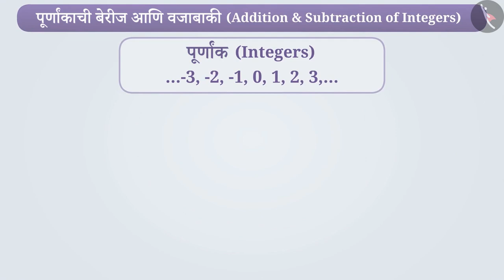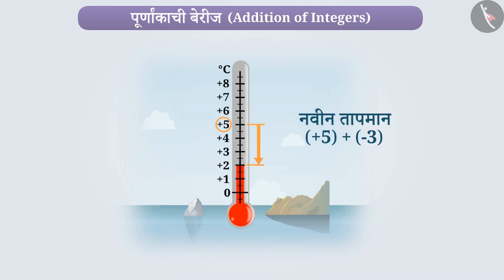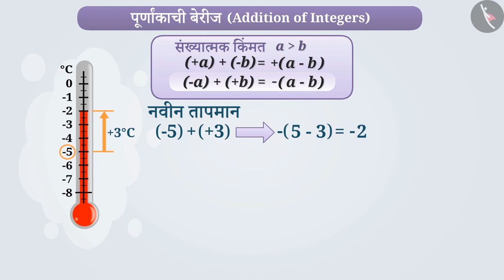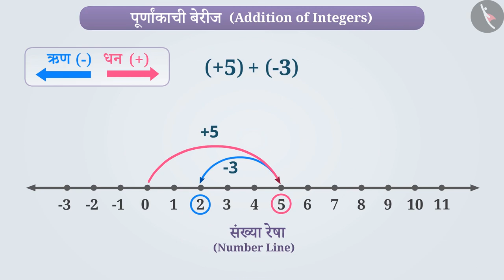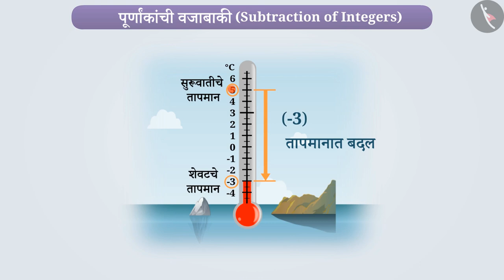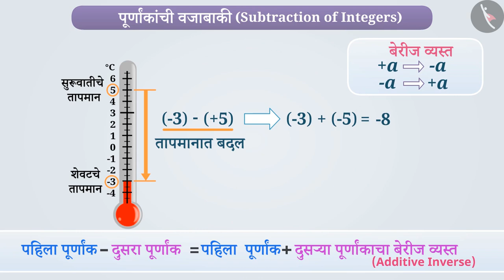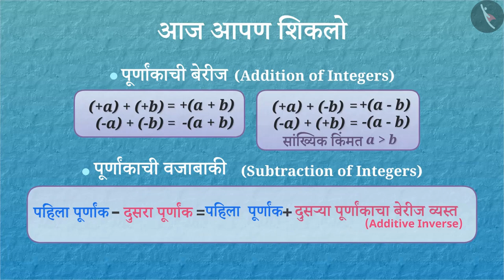पूर्णांकाची बेरीज आणि वजाबाकी|Part 1/3|Addition and Subtraction of Integers|Marathi|Class 7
पूर्णांकाची बेरीज आणि वजाबाकी|Part 1/3|Addition and Subtraction of Integers|Marathi|Class 7 | पूर्णांक | कक्षा 7 | NCERT | पूर्णांक

Addition and Subtraction of Integers | Integers | Grade 7 | NCERT | Integers

Welcome to part 1 of Addition and Subtraction of Integers. In this video, we will discuss the concept of Addition and Subtraction of Integers.